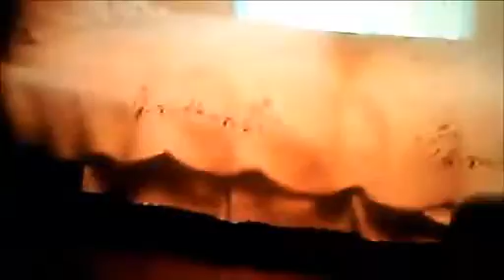Jonathan & Christopher wrestling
this is my cousins Jonathan and Christopher wrestling